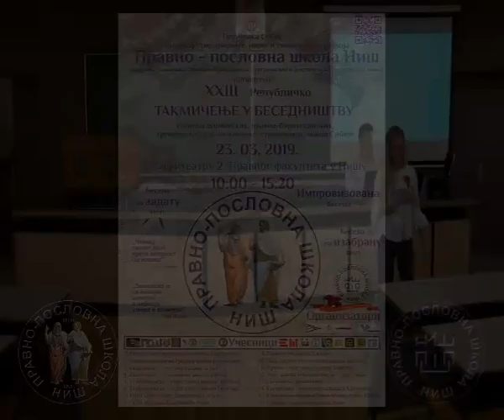19. ZADATA TEMA 17. mesto Nikolić Milica